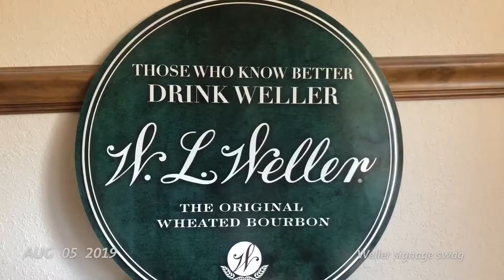1 Second Everyday: August 2019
Enjoyed delicious sweet cherries from Door County, visited briefly with friends in Chicago, saw Cody Jinks perform in Chicago and Peoria, captured pictures of flowers during this very dry month.